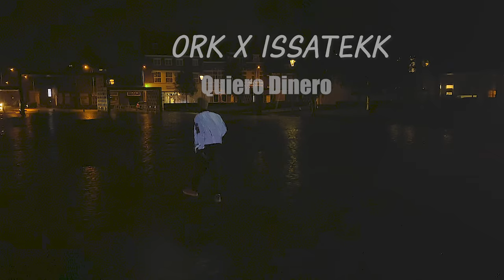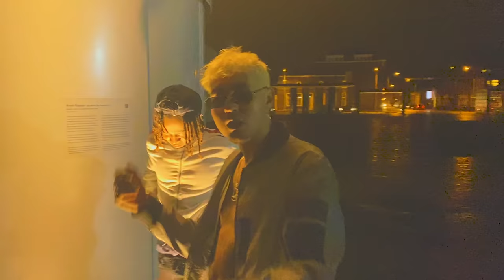Issatekk X ORK – Quiero Dinero ( Official Video )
Issatekk X ORK

► Connect With Tekk🔻
✰TikTok | @Itsmeissatekk (  / itsmeissatekk
✰Instagram | @lssatekk (  / issatekk
✰Soundcloud | @lssatekk (  / issatekk

Video X edit ( ORK )
Mix by
Teekay